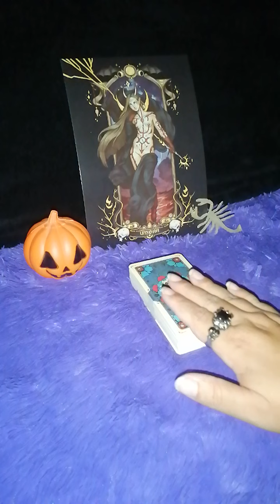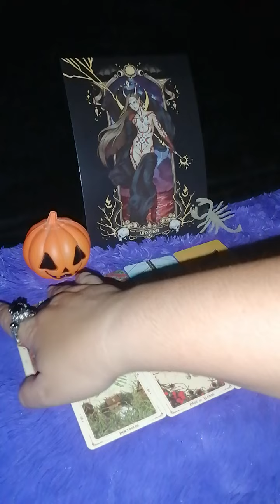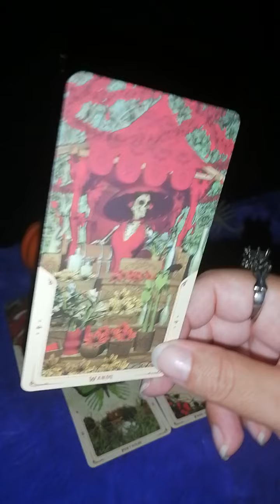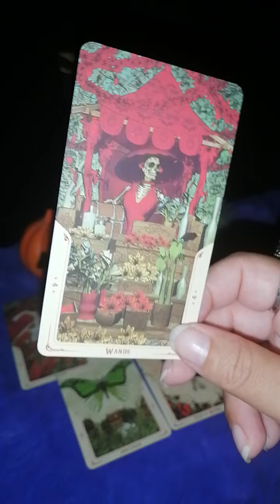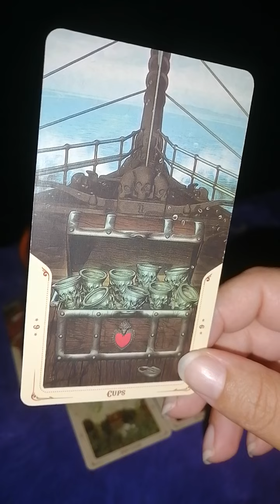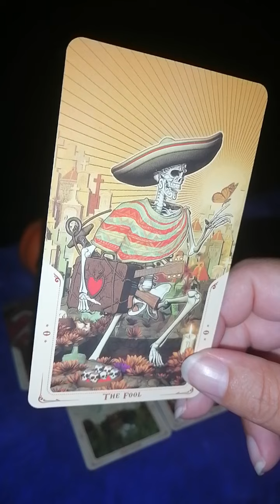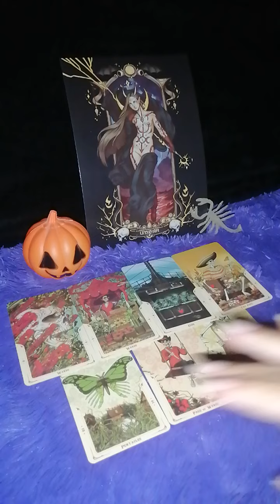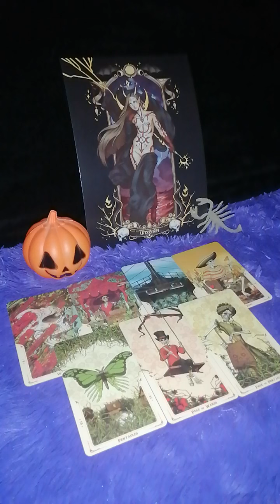Tauro ♉ Solteros. Un amor nuevo y un pasado. A quién escoges?! 🤔